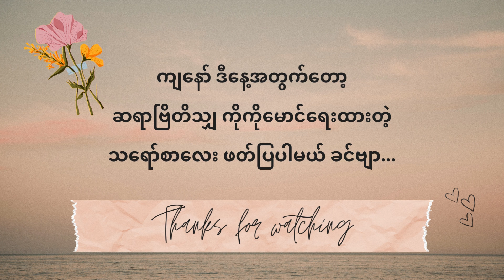ဝန်ကြီးချုပ်ဖြစ်ချင်သော တူမောင်အကောင်းစားလေးသို့ ဦးလေးဗြိမှ ပေးစာ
ဆရာဗြိတိသျှ ကိုကိုမောင် ရေးထားတဲ့ ‘’ ဝန်ကြီးချုပ်ဖြစ်ချင်သော တူမောင် အကောင်းစားလေးသို့ ဦးလေးဗြိမှ ပေးစာ ‘’ ဆိုတဲ့ သရော်စာလေး ဖတ်ပြထားပါတယ် ခင်ဗျာ … နောက်ထပ် ရွတ်စေချင်တဲ့ " သရော်စာ " "ကဗျာ" " ဝတ္ထုတို " များရှိရင်လည်း ကျနော့်ရဲ့ Facebook Messenger ကနေဖြစ်ဖြစ် Comment ကနေ ဖြစ်ဖြစ် ပို့ထားပေးပြီး တောင်းဆိုလို့ ရပါတယ် ခင်ဗျာ ...။ ကျနော့်ရဲ့ Facebook Account ကတော့ ကျနော် ရွတ်ဆိုထားတဲ့ သရော်စာ၊ ကဗျာ၊ ဝတ္ထုတိုများ ကျနော့်ရဲ့ Video လေးများကို အားပေးကြည့်ရှုသူများ အားလုံးကိုလည်း အထူးပဲ ကျေးဇူးတင်ပါတယ် ခင်ဗျာ့။ နောက်ထပ် Video များကိုလည်း ကောင်းသထက် ကောင်းအောင် ကြိုးစားသွားပါ့မယ် ခင်ဗျာ...။ အားလုံးကို ကျေးဇူး အထူးပါခင်ဗျာ ...။